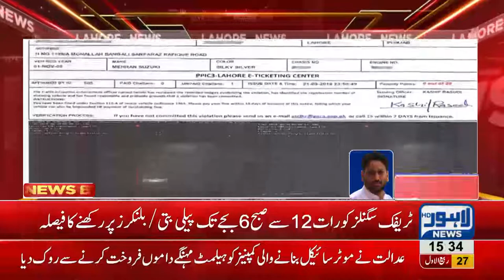SCA issues new policy regarding traffic signal